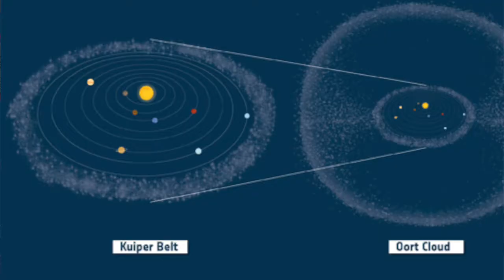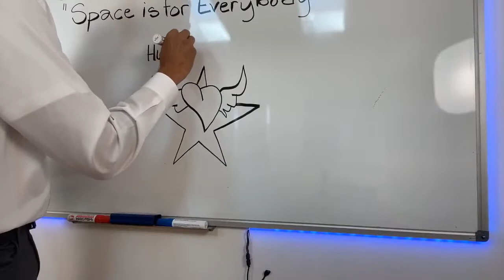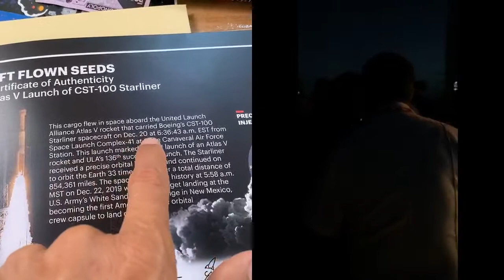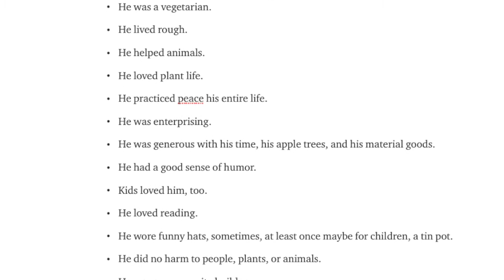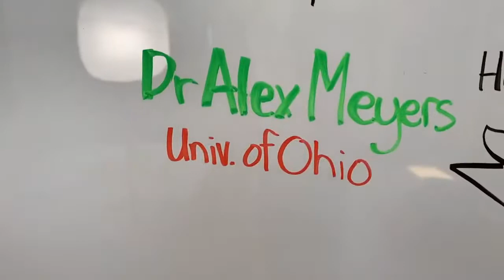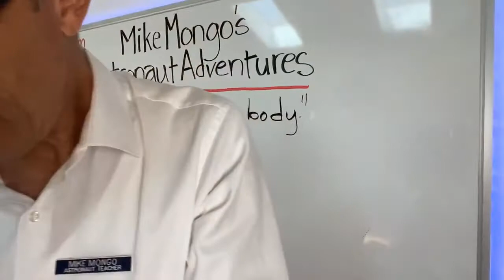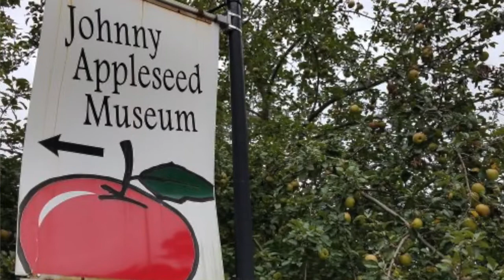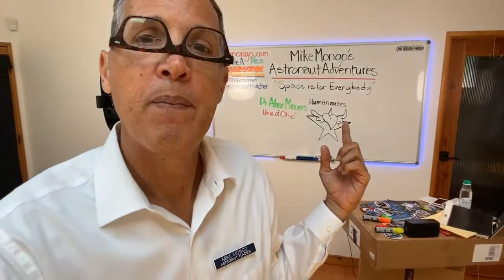042 Johnny Appleseed in SPAAAAAACE! - Mike Mongo's Astronaut Adventures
Johnny Appleseed in SPAAAAAACE! - Mike Mongo's Astronaut Adventure

Love and thanks!